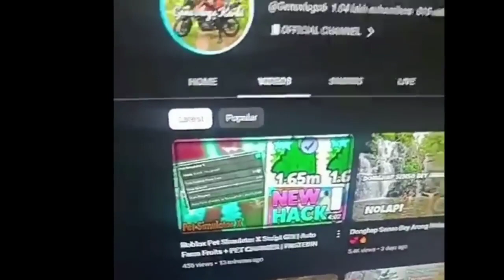komat ot langno lone //. Akehai Genu vlogs A chennel hacked p det 😭 please share ↗️↗️